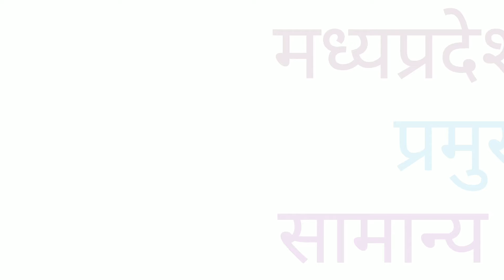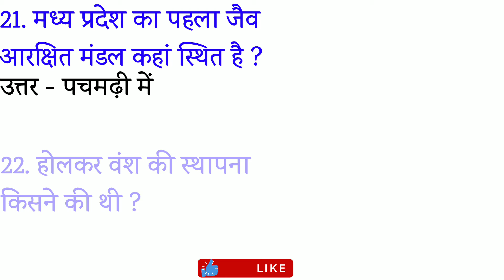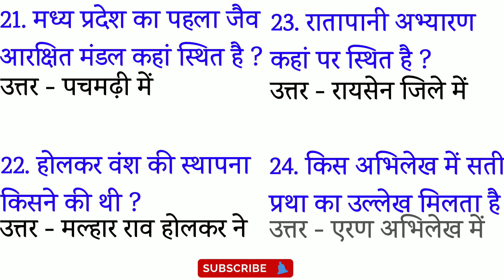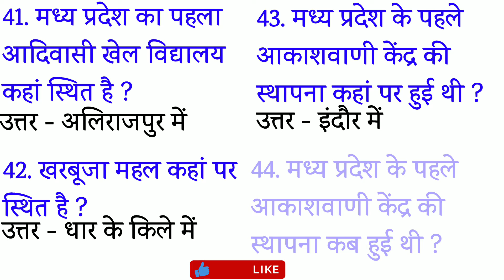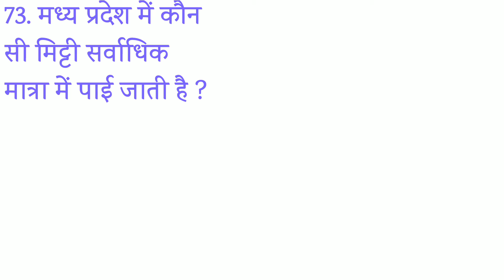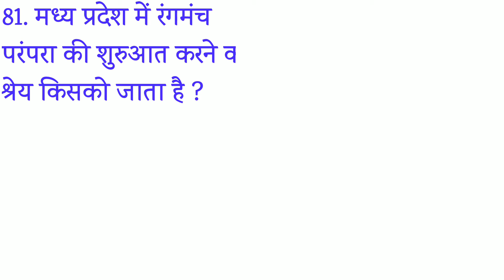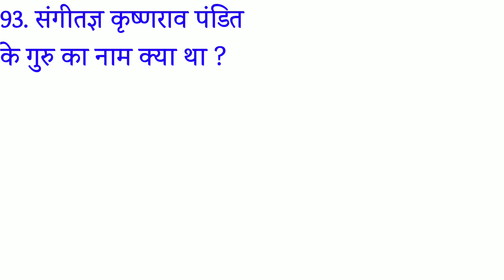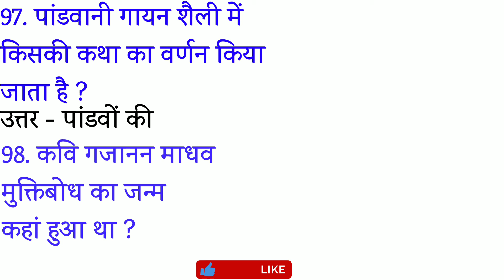100+ Easy General Knowledge Questions and Answers in Hindi - Madhya Pradesh GK 2022 - Restful Gyan📚📚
100+ Easy General Knowledge Questions and Answers in Hindi - Madhya Pradesh GK 2022 - Restful Gyan📚📚

100 general knowledge question madhya pradesh | gk questions with answer | m.p. samanya gyan | mp gk

Hello friends, how are you all, I hope you all will be well, in today's video we are talking about general knowledge question with answers and through this video information about 100 easy general knowledge questions and answers is provided.

We have published information on the basis of our knowledge and experience, whose purpose is to serve the society and to promote the knowledge of the students and not to hurt anyone's sentiment.

This video is made and published for the purpose of education only and it is our endeavor that there should not be any kind of error in it.

We have obtained the information provided by this video through internet and on the basis of our knowledge we can say that this information is correct and still if any kind of mistake is found in it, then we will be sorry for it.

All of you stay connected with our channel and keep increasing your knowledge and experience and also subscribe to our youtube channel and if you like this video then please also like it.

If you have any opinion about this video or about the next video, please do comment in the comment box. I hope you enjoy this video and wish you a bright future.

people always queries -
madhya pradesh gk for mp police
mp samanya janakari
mp samanya gyan
mp samanya parichay in hindi
mp samanya parichay